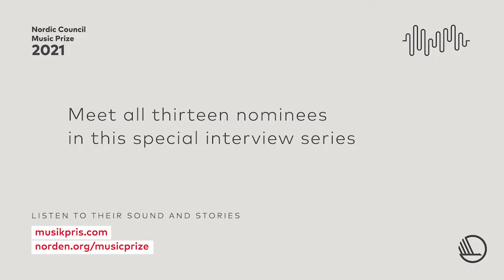Stian Carstensen - nominert til Nordisk råds musikkpris 2021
2.november 2021 deles Nordisk råds musikkpris ut, og du kan nå bli bedre kjent med de nominerte i en ny intervjuserie. Serien gir en unik mulighet til å komme tett på de sterke stemmer, instrumentale virtuoser, kreative talenter og internasjonale stjerner som har bidratt til å sette Norden på det musikalske verdenskartet.

Multiinstrumentalist Stian Carstensen har vært en sentral utøver innenfor jazz og folkemusikk gjennom 30 år og er kjent for sitt fremragende arbeid som utøver, komponist og formidler. Allerede før tenårene var han en sensasjonell utøver på trekkspill, og siden har han utvidet med blant annet gitar, banjo, pedal steel-gitar, bulgarsk fløyte og sekkepipe.

I dette intervjuet snakker Stian om fascinasjonen for Bulgaria og bakgrunnen for hans nye plate som akkurat har kommet ut.

Intervjuet er på norsk med engelske undertitler.